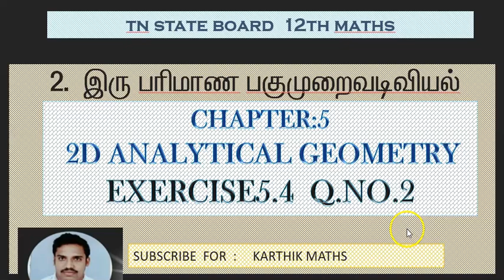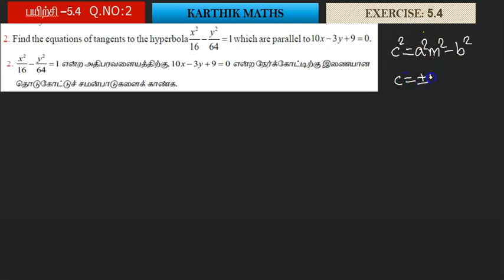EXERCISE 5.4 Q.NO. 2 | 12TH MATHS TN | UNIT:5 2D -ANAL GEO-2 | SOLUTION TM AND EM